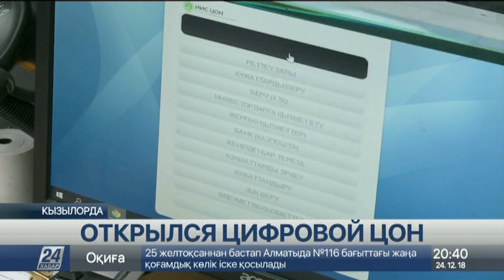Цифровой ЦОН заработал в Кызылорде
В Кызылорде заработал первый в области цифровой центр обслуживания населения, сообщает «Хабар 24».